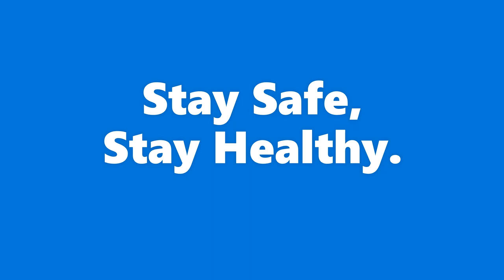Know your risks and avoid them